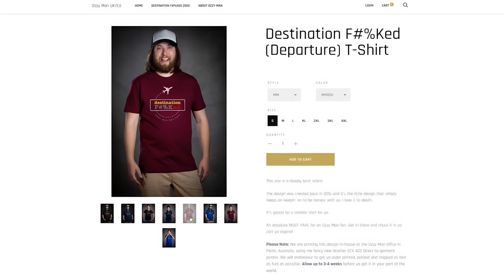Ozzy Man Reviews: Humans Being Nice #4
Here's me commentary on the fourth episode of human being nice. Keep being legends! Cheers!

2. Sikh Community x Lorry Drivers
5. Santa Top Bloke (Jukin Media)

I'm on Tik Tok, Facebook and Telegram too ay.

Cheers!
O-Man